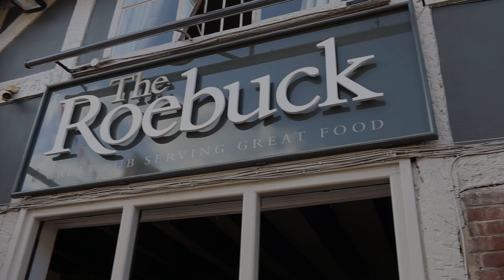Heather and Brian's Wedding Video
Song: Halcyon Days
Artist: Caleb Etheri
Song: What we had
Artist: Ca;en Etheridge
Song: Talking Toucan
Artist: Mikey Geiger
Song: Who we are
Artist: Luna Wave
Song: Touch the sky
Artist: Matt Wigton

*All songs are licensed by Soundstripe